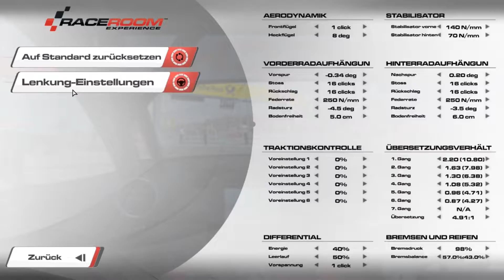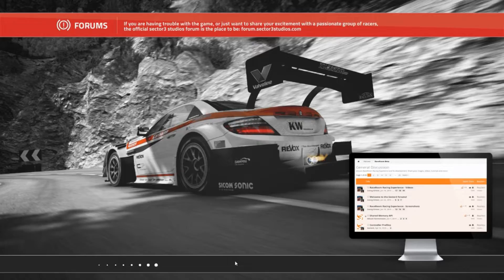RaceRoom Racing Experience - Audi RS5 DTM 2015 @Moskow Raceway - DTM 2015 Wintercup Semifinal 2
DTM 2015 Wintercup Semifinal Group 2

Audi RS5 DTM 2015 @Moskow Raceway

Das Halbfinale des DTM Wintercups. Nicht meine stärkste Strecke.. hatte auch nicht den Speed.. konnte aber alle Unfälle vermeiden und hab nur eine Zeitstrafe kassiert (die ziemlich lächerlich war.. aber Regeln sind Regeln..). Am Ende als 8ter ins Ziel gekommen und habe mich somit fürs Finale qualifiziert.

Quicklinks:

00:00 : Training
37:30 : Qualifing
57:48 : Rennen

Die Setups sollte vor den jeweiligen Sessions einmal im Video vorkommen!

Game:
RaceRoom Racing Experience (R3E)
by Sector3 Studios